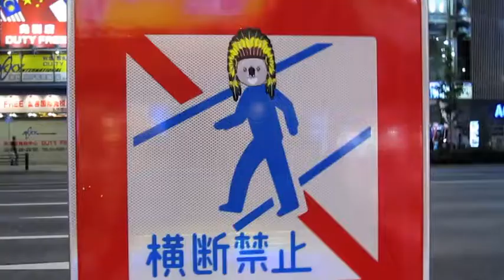Starving Artist 2012 Vlog 6: Tour Wrap-up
***SIGN UP FOR THIS TOUR FOR 2013!

The Starving Artist Tour concludes with our sixth and final vlog from the road! On tap: more Harajuku, more Akihabara, and the awesome story of how we befriended one of Japan's hottest up-and-coming Character Designers. Also: a few bloopers.